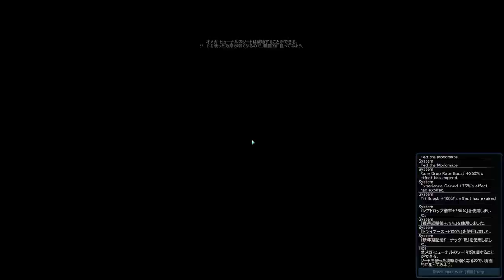26:50 Hr, ソロ T:幻惑の森トリガー / Solo T:Enchanted Forest (Trigger)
Ship 2, Rico
Team: Night Arks